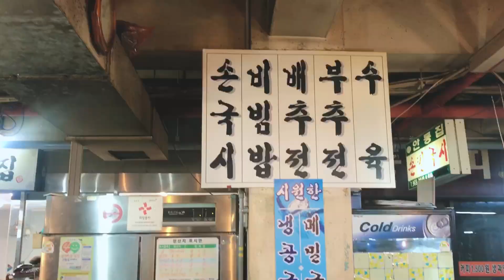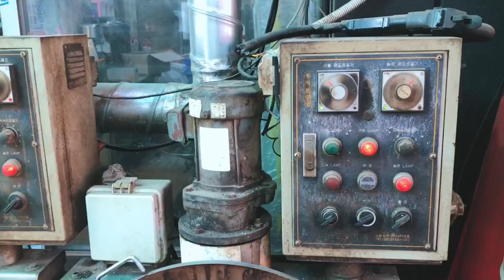【ソウルの老舗】市場地下食堂のヘルシーカルグクスと包みご飯｜白と黒のスプーン出演イモカセ1号食堂！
大きな韓国伝統市場の地下にある、
食堂街。

その中でも評判のカルグクス屋さん。
慶尚北道安東市式の素朴なカルグクスです。

小麦粉6割に大豆粉4割。
小麦粉が貴重だった時代に代替として
そこで作っていた大豆の粉を使ったのが
始まりだそう。

煮干し出汁のシンプルなスープですが、
やっぱり普段食べたくなるのはこの
素朴な煮干しのカルグクス。

一緒に出てくる包みご飯がまた美味しくて健康的！

白菜に雑穀とテンジャンとニンニクを包んだだけなのに、謎の美味しさ。

他にも茹で豚や白菜チヂミも美味しいらしいです。

●店舗情報●
안동집 손칼국시 (アンドンチプ ソンカルグクシ)
ソウル市東大門区コサンジャ路36キル3
新館地下1階
서울 동대문구 고산자로36길 3 신관 지하1층
10:30-20:00 第二、四日曜日定休

撮影・編集はiPhone 7。